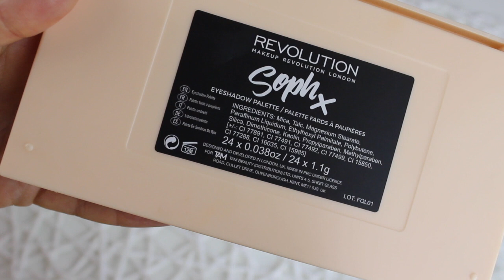- SOPH X de Makeup Revolution - Testing - Review + Swatches + Look de ojos - ¿Merece la pena?